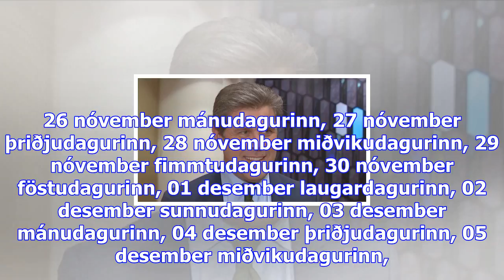10 milljörðum meiri tekjur ríkissjóðs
10 milljörðum meiri tekjur ríkissjóðs
Sjónvarpið í­ beinni Rás 1 í­ beinni Rás 2 í­ beinni Rondó í beinni þriðjudagurinn, 21 nóvember miðv...